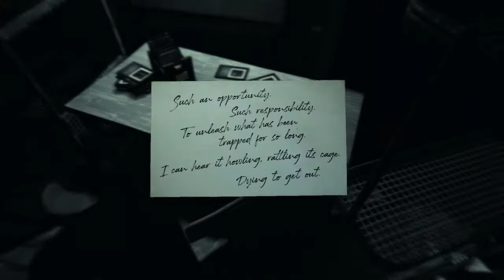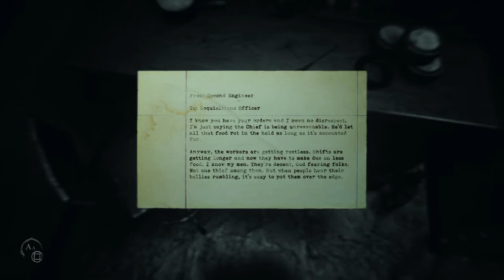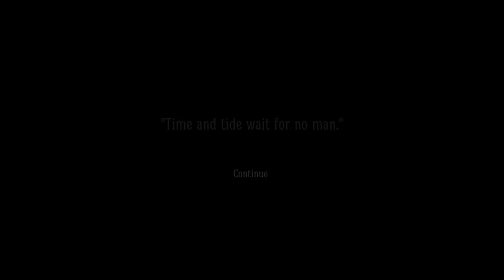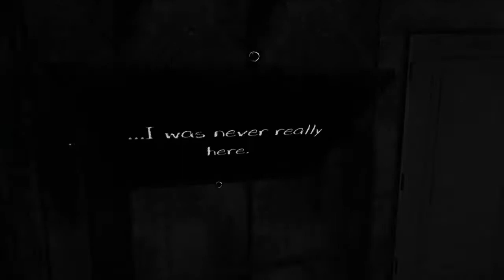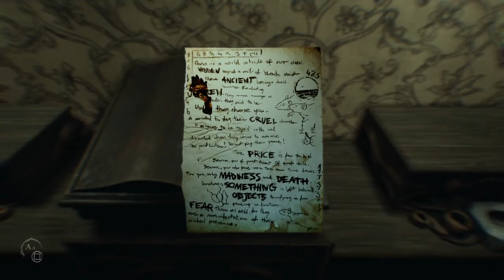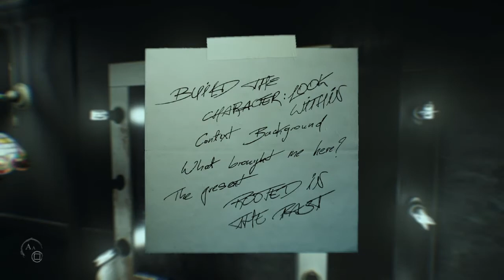Let's Play Layers of Fear 2, Part 5: Thou Shalt Hath A Fishy...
LOTS of fishies.